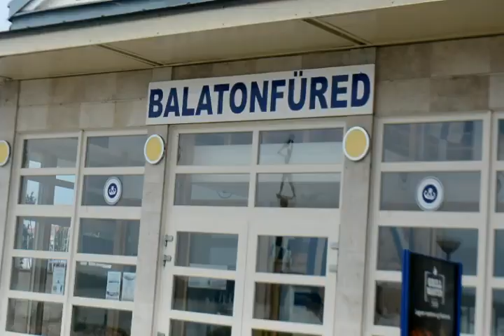BALATON LAKE | DANAU TERBESAR DI HONGARIA-EROPA.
Hai, Teman-teman.
Ini adalah salah satu danau terbesar yang ada di negara Hongaria-Eropa.

Koszonom! Terima Kasih!